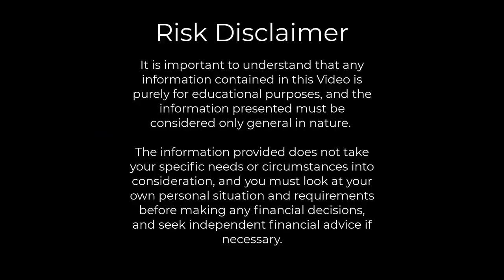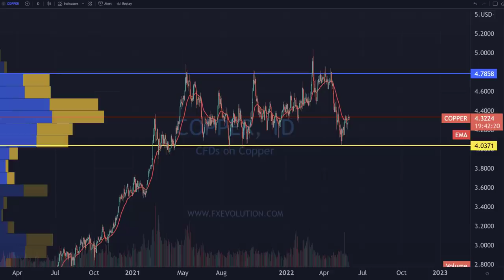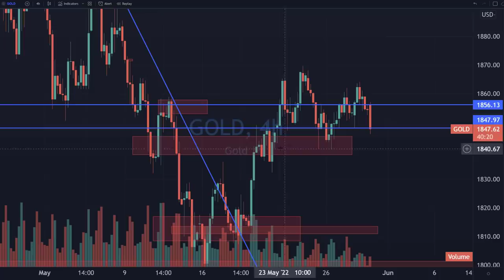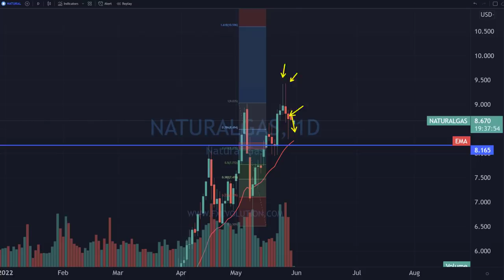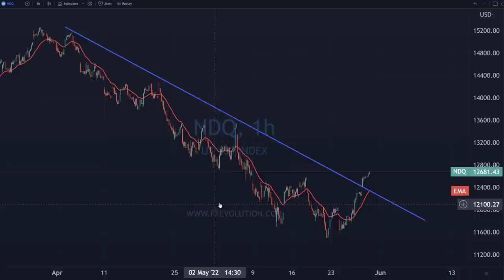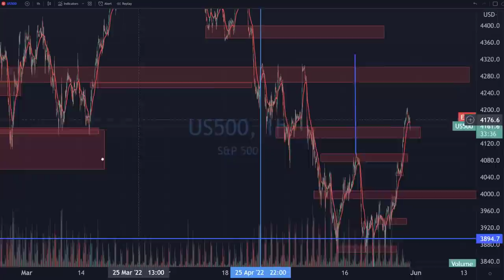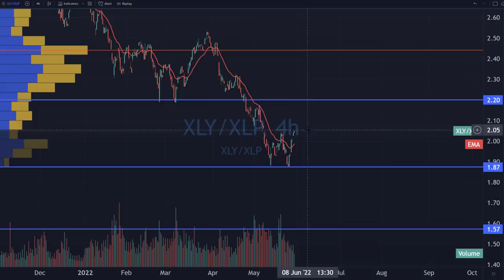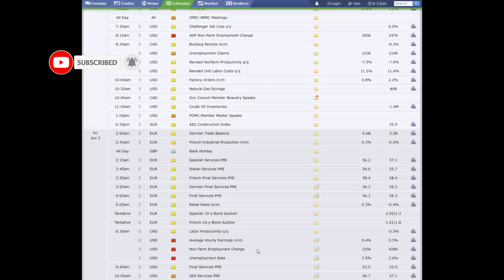This Market Just Rallied Hard... A Sign Of Things To Come For The Stock Market? [SP500, QQQ, CRYPTO]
Stock​market
Day​Trading